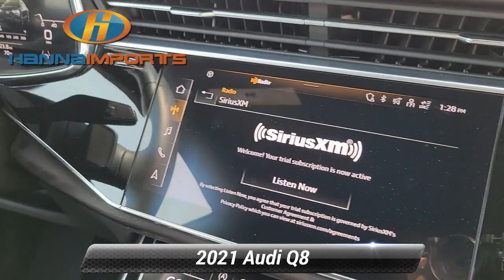Used 2021 Audi Q8 Prestige, Raleigh, NC 3015620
Hanna Imports

*Carfax Accident Free* Leather Seats Bluetooth Heated/Cooled Seats Keyless Access w/ Push Button Start Tow Package *Multi Point Inspection* Q8 55 Prestige quattro 21"5-Segment-Spoke-Design Wheels 4-Wheel-Steering 4-Zone Climate Control ABS brakes Adaptive Air Suspension Adaptive Chassis Package Alloy wheels Bang & Olufsen 3D Premium Sound System Compass Contour/Ambient LED Interior Lighting Package Convenience Package Driver & Passenger Front Seats w/Ventilation Electric Sun Blinds for Rear Side Windows Electronic Stability Control Executive Package Exterior Parking Camera Rear Front dual zone A/C Headlight Washers Head-Up Display Heated door mirrors Heated Front Bucket Seats Heated front seats Illuminated Door Sills Illuminated entry Intersection Assist Low tire pressure warning Navigation System Navigation system: Audi MMI Navigation plus with Touch Response Power Liftgate Power moonroof Power Soft-Closing Doors Prestige Package Remote keyless entry S line Fender Badges S line Illuminated Door Sills S line Style Package S-Line Exterior Package Towing 7 Pin Connector Towing Package Traction control Traffic Sign Recognition Upper Dashboard in Leather w/Contrast Stitching Wheels: 21"5-W-Spoke-Design.*br*Priced below KBB Fair Purchase Price! CARFAX One-Owner. 2021 Audi Q8 55 Prestige Daytona Gray Pearl Effect What makes us different? We specialize in hand selecting our pre-owned inventory and providing an amazing array of vehicles on our lot here in Raleigh NC. We keep about 1000+ cars on the lot at any given time and find that being priced aggressively upfront allows us to save time complete the deal process and keep the best inventory possible. The price you see is our very best price! All of our vehicles are priced below market value. We provide a hassle-free buying experience. Adaptive Chassis Package (4-Wheel-Steering and Adaptive Air Suspension) Contour/Ambient LED Interior Lighting Package Convenience Package Executive Package Prestige Package (21"5-Segment-Spoke-Design Wheels 4-Zone Climate Control Bang & Olufsen 3D Premium Sound System Driver & Passenger Front Seats w/Ventilation Electric Sun Blinds for Rear Side Windows Headlight Washers Head-Up Display Illuminated Door Sills Intersection Assist Power Soft-Closing Doors Traffic Sign Recognition and Upper Dashboard in Leather w/Contrast Stitching) S line Style Package (S line Fender Badges S line Illuminated Door Sills and Wheels: 21"5-W-Spoke-Design) S-Line Exterior Package Towing Package (Towing 7 Pin Connector) Q8 55 Prestige quattro ABS brakes Alloy wheels Compass Electronic Stability Control Exterior Parking Camera Rear Front dual zone A/C Heated door mirrors Heated Front Bucket Seats Heated front seats Illuminated entry Low tire pressure warning Navigation System Navigation system: Audi MMI Navigation plus with Touch Response Power Liftgate Power moonroof Remote keyless entry Traction control 10 Speakers 4-Wheel Disc Brakes Adaptive suspension Air Conditioning AM/FM radio: SiriusXM Audi smartphone interface (Apple CarPlay/Android Auto) Auto High-beam Headlights Auto-dimming Rear-View mirror Automatic temperature control Axle Ratio: TBD Brake assist Bumpers: body-color Delay-off headlights Driver door bin Driver vanity mirror Dual front impact airbags Dual front side impact airbags Emergency communication system: Audi connect CARE PRIME & PLUS Four wheel independent suspension Front anti-roll bar Front Bucket Seats Front Center Armrest Front fog lights Front reading lights Fully automatic headlights Garage door transmitter: HomeLink Genuine wood door panel insert Leather Seating Surfaces Leather Shift Knob Leather steering wheel Memory seat Occupant sensing airbag Outside temperature display Overhead airbag Overhead console Panic alarm Passenger door bin Passenger vanity mirror Power door mirrors Power driver seat Power passenger s

[RLVID:2821:1aca7f18e9e8a53a:3519b952cbfe7984:1]